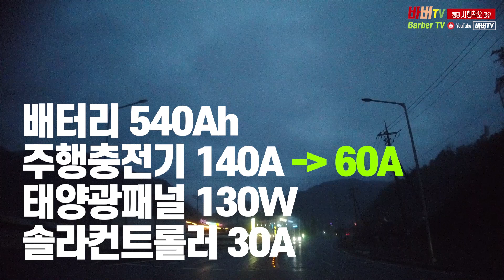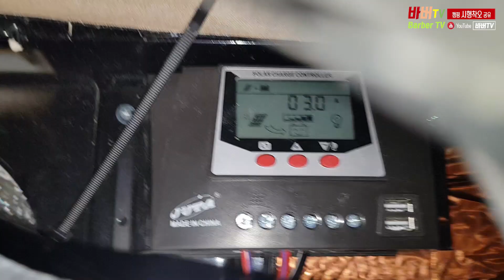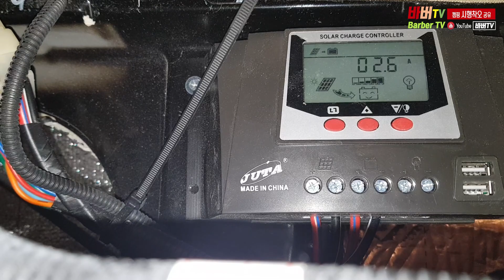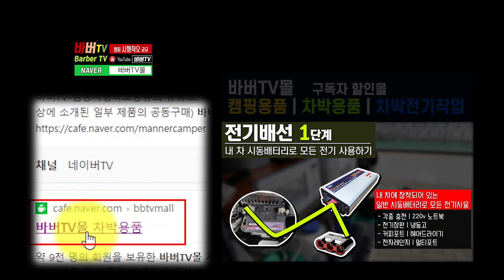#217 르노마스터 캠핑카에 60A주행충전기를 추가로 설치해 봤습니다.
르노마스터 캠핑카에 주행충전기 60A를 추가로 설치해 봤습니다.
기존 주행충전기 + 주행충전기 병렬연결
총 120A (60A + 60A)
충전은 정상적으로 되고 용량도 120a가 나오긴 합니다만.

위드문 르노마스터 캠핑카